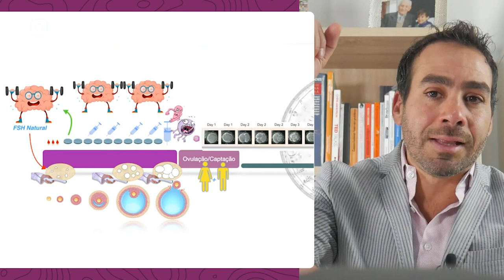Protocolo de Estimulação Ovarina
Como funciona a estimulação ovariana, todas as mulheres podem fazer o uso de indutores nos tratamentos de fertilidade? Entenda mais nesse vídeo.

Médico Ginecologista
CRM-SP 133.524
RQE 36.340